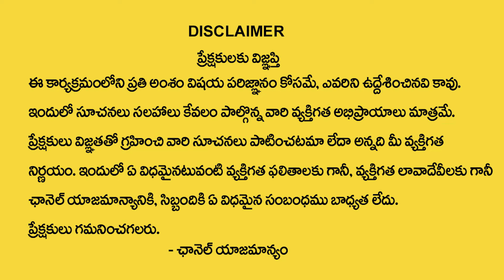GH Prasad : Shivarathri Special Episode | Powerful Money Attraction | Money Management | Money Coach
Watch ►GH Prasad : Shivarathri Special Episode | Powerful Money Attraction | Money Management | Money Coach